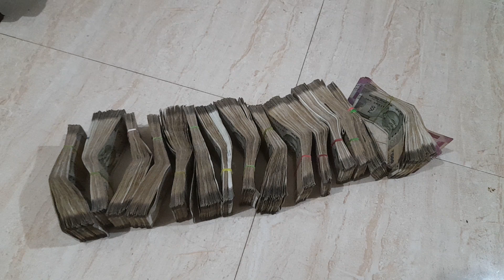paisa paisa song status money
paisa paisa kya kaeti